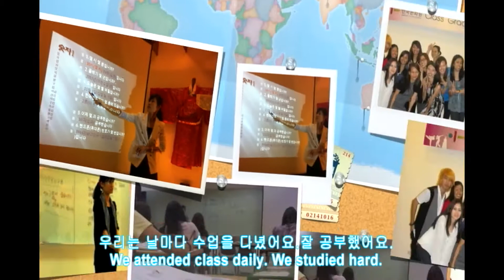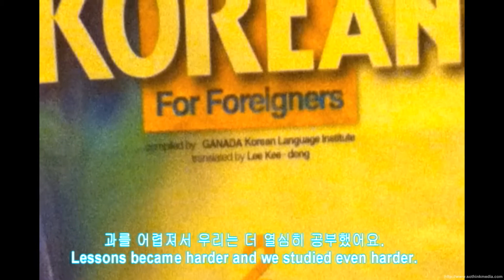kcc elem 2 final 1080p